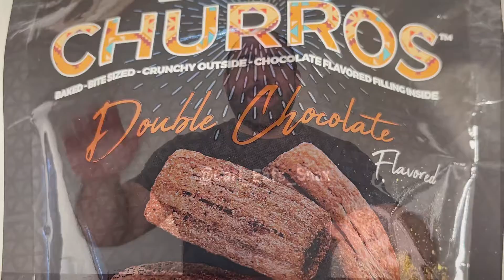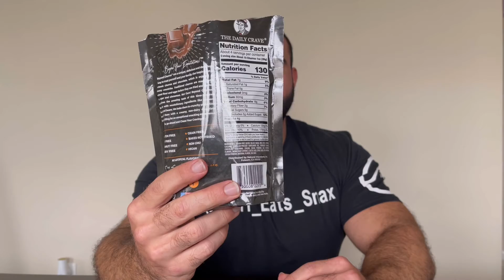Carl Eats Snax - Episode 165 - The Daily Crave Beyond Double Chocolate Churros